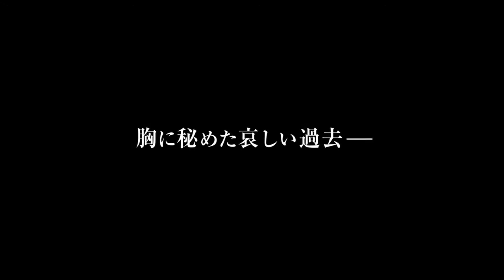Iwane: Sword of Serenity (Inemuri Iwane) theatrical trailer - Katsuhide Motoki-directed jidaigeki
Synopsis for Katsuhide Motoki's jidaigeki Iwane: Sword of Serenity (Inemuri Iwane) from NTV International Sales (Nippon Television Network Corporation / Nippon Terebi Hôsômô K.K.): "Iwane Sakazaki returns to his homeland and gets caught in the middle of an incident that results in the tragic death of two of his best friends from childhood. He decides to leave his domain, parting with his fiancée Nao, and becomes a vagrant masterless samurai with nothing more to lose. Iwane drifts to Edo, filleting eels during the day and working as a bodyguard at night for Imazuya, a reputable money exchanger. He gradually wins the trust of the people around him because of his mellow nature, the chivalrous way he treats everyone with courtesy, and his skills of swords. One day, he learns that Imazuya is being targeted in a conspiracy to sabotage a new monetary system implemented by the government, and Iwane decides to protect the people who have given him support."